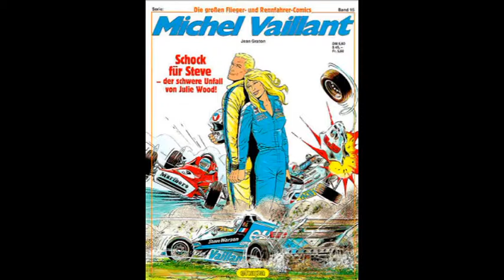Julie Wood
Im JM-Rückspiegel